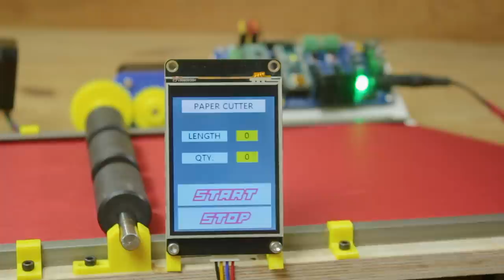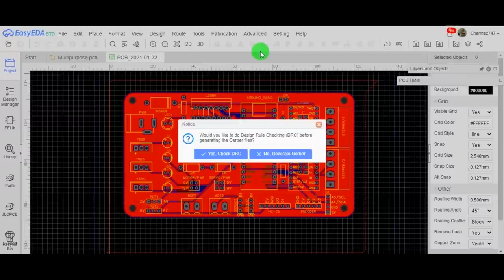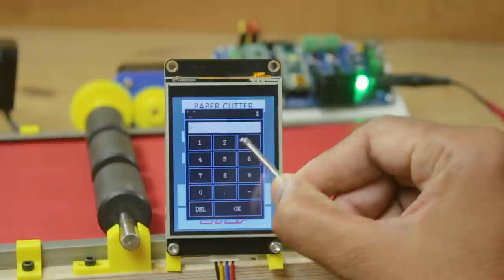How to Make Arduino based paper cutting machine | Arduino project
$2 for 1-4 Layer PCBs, sign up to get $18 new user coupons

Hello friends in this video I have made a paper cutting machine using arduino and some stepper motors and custom PCB.
I have used Two stepper motors one feeds the paper to the cutter and one stepper motor slides the blade to cut the paper.
User will enter data like how many strips need to cut and how long each strip would be, from the the 2.8" nextion HMI